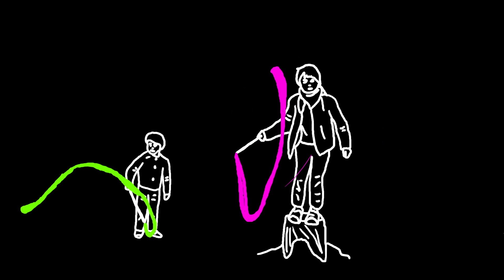Dim Sum - Accolade (official music video)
Here's the new music video by Dim Sum for the track "Accolade"